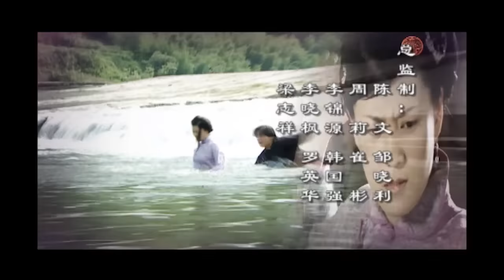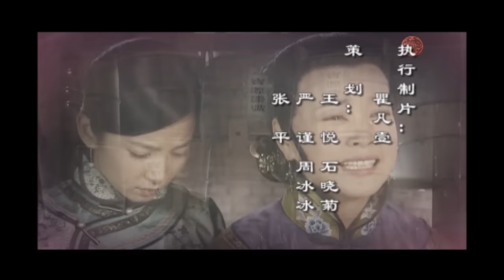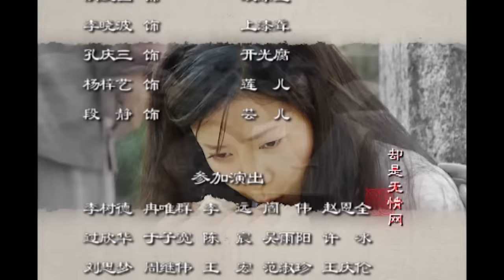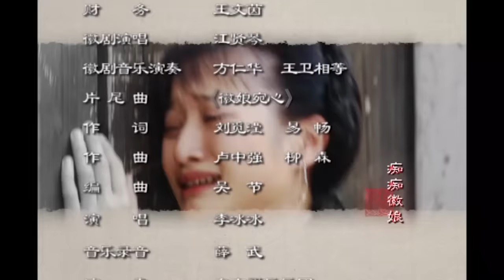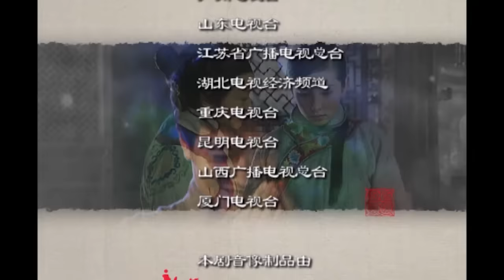【高清720P】 徽娘宛心 05（李冰冰&刘晓庆两代徽娘，共同演绎徽州豪门人家女性命运的坎坷艰辛，李冰冰、刘晓庆、李宗翰 联袂主演的民国电视剧）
故事发生在清末民初之际，平民家庭出身的叶宛心（李冰冰 饰）身不由己，她无法和青梅竹马的路生双宿双飞，反而被迫嫁给宝源漆号的大少爷吴慧祥（李宗翰 饰）。慧祥久病不起，家人为了给他冲喜张罗了这门亲事，而他对全然没有感情的宛心并不抱有任何好感。虽然在日后的相处中，慧祥慢慢接纳了善良的宛心，但是上到吴太太（刘晓庆 饰）下到婢女莲儿都处心积虑对付这个不知所措的新娘。风雨飘摇的时代，宝源漆号有如这个古老国度的缩影，面临着随时倾覆的外忧内患。而在一系列的波澜怒涛中，宛心渐渐成长为足以独当一面的坚强女子，她将带着宝源漆号闯过狂怒的暴风雨，迎接清晨温暖的曙光。这是乱世之中一个普通女子的传奇
更多好剧：